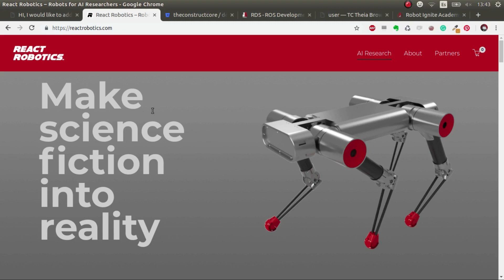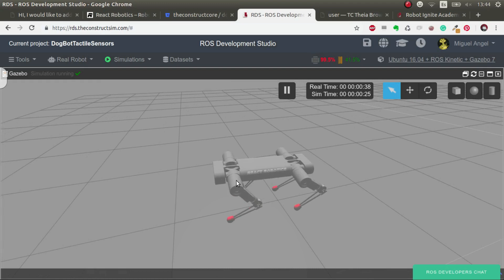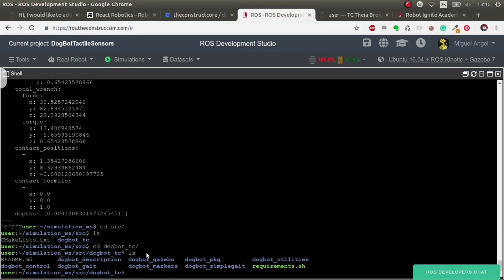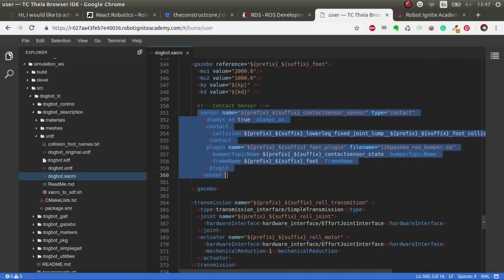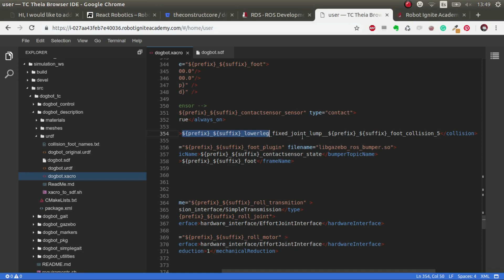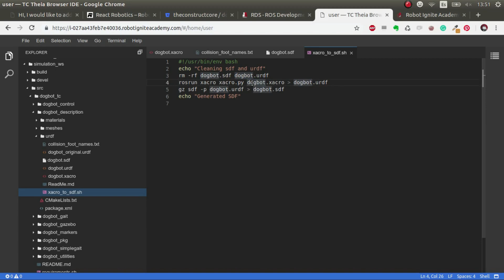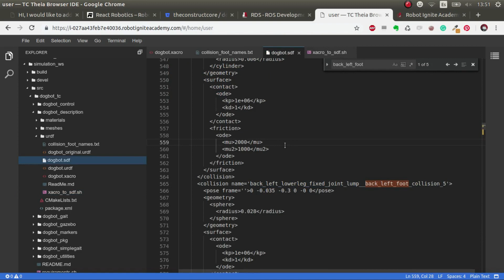[Q & A] 192 - Add Pressure sensors in Gazebo Simulation for DogBot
In this video you will learn:
* How to add pressure sensors in DogBotSimulation
* How to convert XACRO into SDF

Thanks to React Robotics for this amazing robot, check them out

Interested to learn More? Try this course on URDF creation for Gazebo and ROS: